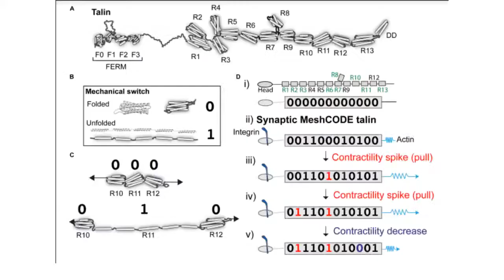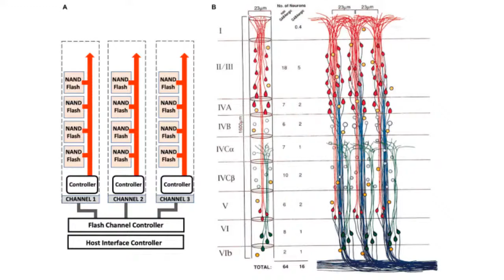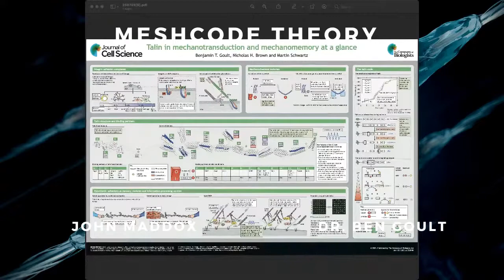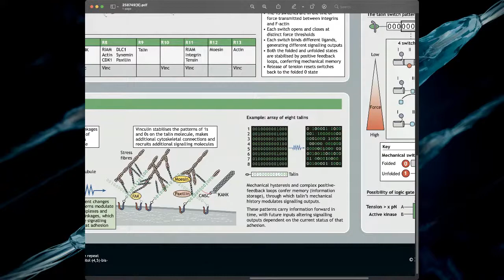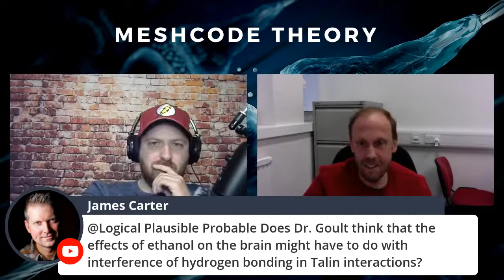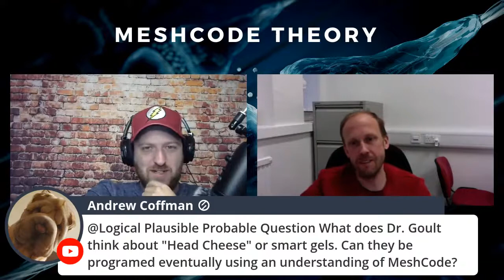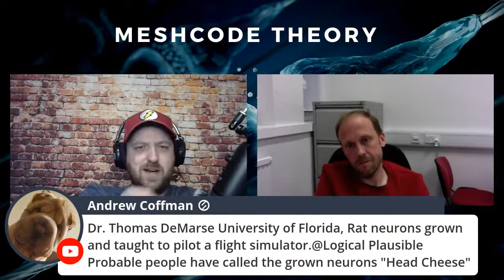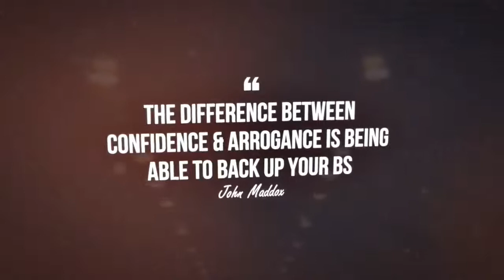Interview with John Maddox (Logical Plausible Possible) | Ben Goult Explains MeshCODE Theory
Copy of an interesting interview I did with John Maddox. This interview was very interesting and covered a lot of ground, with some good Q&A at the end with the listeners.

"I'm very excited to interview Dr. Ben Goult who has recently published a groundbreaking new theory on how memory is stored in a binary code. What he has called the "MeshCODE," seems to be operating an incredible machine code via a complex set of proteins with the Talin protein at the center. You won't want to miss this!"